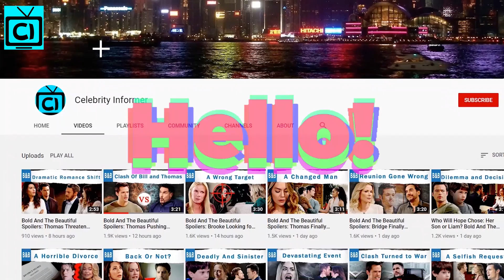Bold and the Beautiful Spoilers Monday, November 23 | B&B Spoilers 11/23/2020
The Bold and the Beautiful Spoilers for Monday, November 23 reveal some troubling times for Thomas Forrester who still struggles with his hallucinations. As he tries to deal with the reality, he drowns deeper into his wildest imaginations while Liam Spencer is having this conversation with Steffy Forrester at the cliff house.